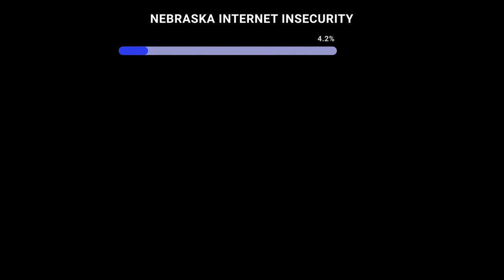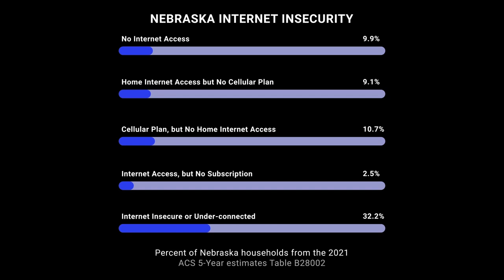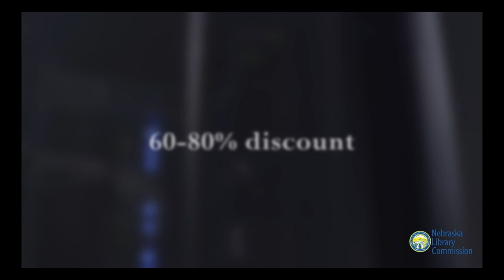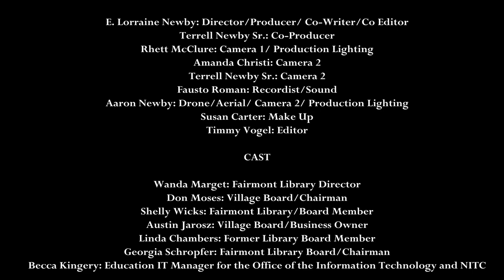Fairmont, Nebraska - Sometimes it takes a village to bring fiber to the local public library.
Fall in Nebraska ushers in a new opportunity for Nebraska Public Libraries to update their wish list for technology upgrades at their libraries. This year funding opportunities for libraries are many, including fiber infrastructure funding opportunities.

The Nebraska Library Commission has produced a short video for Nebraska library directors and rural community leaders that tells a story about Fairmont, Nebraska. How a small rural town, can bring fiber to their community, starting with their local public library. Fairmont, using funding available to schools and public libraries through the Federal E-rate Special Construction and the Nebraska Universal Service Fund (NUSF), administered by the Nebraska Public Service Commission, and with the assistance of Network Nebraska, was able to connect fiber to it's local library paying only 10% of the actual installation cost. Now there's fiber in Fairmont, Nebraska. Next step, fiber to the businesses and residences in Fairmont, Nebraska.

On October 11, 2023 the Nebraska Public Service Commission modified the NUSF-117 Order to match up to 100% of eligible E-Rate Special Construction cost for fiber installation at Nebraska public libraries.

Additional information about the E-rate Special Construction funding opportunity for fiber connectivity to Nebraska public libraries and schools can be found on both the Nebraska Public Service Commission and the Nebraska Library Commission websites at the following links:

(To view this information, please copy and paste the URLs into your browser window.)

Please find time to listen to Fairmont's fiber connection story.

Questions?